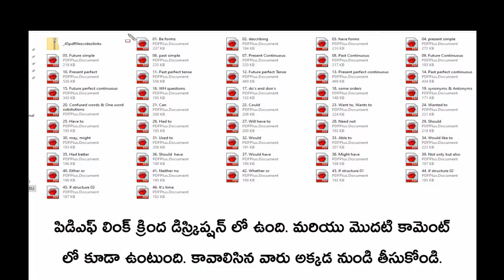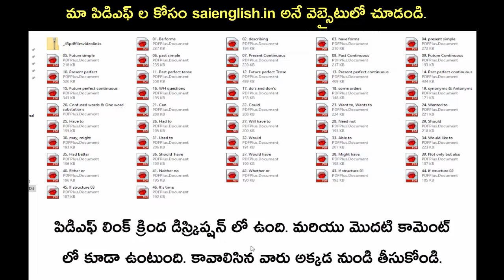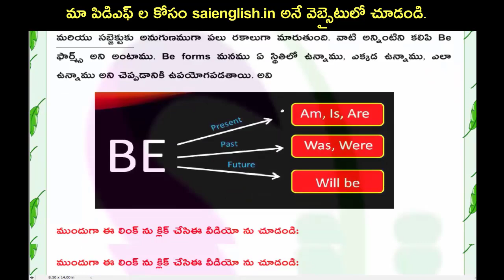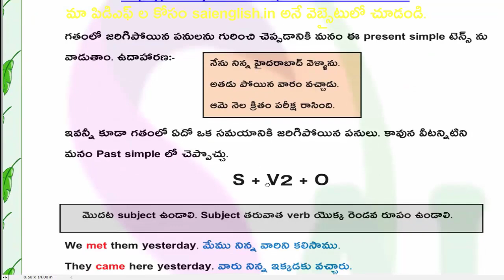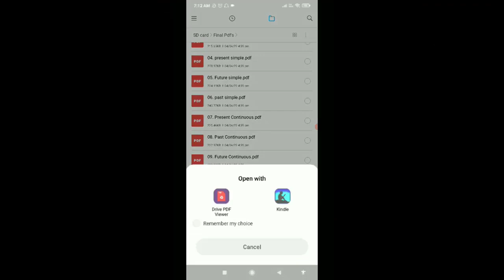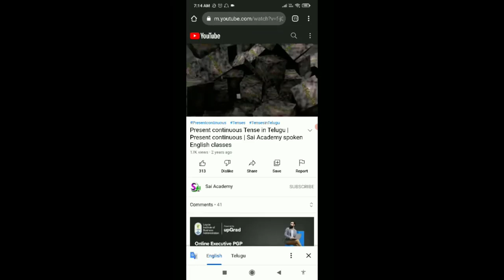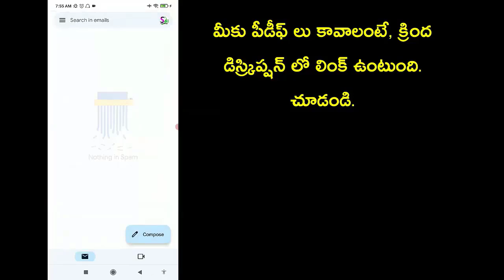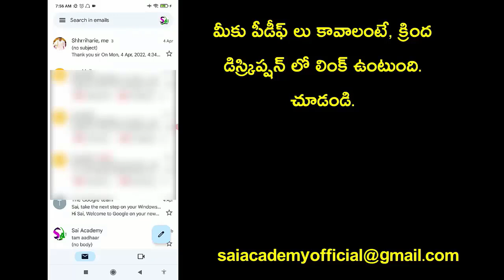45 Days Basic Spoken English Course | బేసిక్ స్పోకెన్ ఇంగ్లీష్ కోర్స్ తెలుగులో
45 Days Basic Spoken English Course

మా pdfల కోసం ఈ క్రింది లింక్ ను క్లిక్ చేయండి.